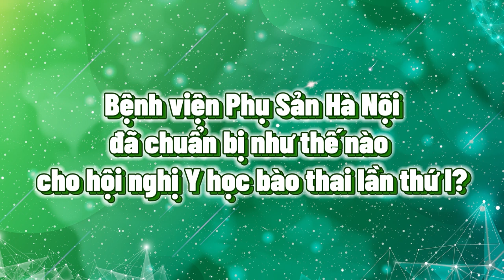Bệnh viện Phụ Sản Hà Nội đã chuẩn bị như thế nào cho Hội nghị Thường niên Y học Bào thai lần thứ I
Bệnh viện Phụ Sản Hà Nội đã có nhiều kinh nghiệm trong việc tổ chức các hội nghị khoa học và đặc biệt về Y học bào thai, chúng tôi đã có tới 4 khóa đào tạo quốc tế với các chuyên gia hàng đầu thế giới. Với Hội nghị Thường niên Y học Bào thai lần thứ I, chúng tôi đã chuẩn bị chu đáo từ công tác hậu cần, hội trường, nơi đón tiếp và cả những tài liệu cũng như những người bệnh với các bệnh rất điển hình, cơ bản để phục vụ cho hội nghị lần này.
Với mong muốn thúc đẩy lĩnh vực Y học Bào thai, Bệnh viện Phụ Sản Hà Nội trân trọng tổ chức Hội nghị Thường niên Y học Bào thai lần thứ I với chủ đề “Bất thường tim bẩm sinh: từ chẩn đoán trước sinh đến can thiệp sau sinh” – một bệnh lý có tỷ lệ xuất hiện cao và là thách thức không chỉ trong sàng lọc, chẩn đoán, can thiệp trước sinh mà còn trong các chiến lược phối hợp quản lý, hồi sức sau sinh với sự tham gia của các Giáo sư đầu ngành về Y học bào thai trên thế giới và tại Việt Nam.
1. Thời gian tổ chức: Ngày 21, 22 tháng 8 năm 2023
2. Địa điểm: Khách sạn Deawoo Hà Nội - 360 Kim Mã, Ngọc Khánh, Ba Đình, Hà Nội
3. Báo cáo viên:
- Chuyên gia nước ngoài: GS. Yves Ville (Pháp), GS. Mark Kilby (Anh), GS. Oliver Raisky (Pháp), TS. Marianne Leruez - Ville (Pháp), TS. Bertrand Stos (Pháp), BS. Valentine Faure-Bardon (Pháp)
- Chuyên gia trong nước: GS. TS. BS. Nguyễn Duy Ánh, TS. BS. Đinh Thúy Linh, TS. BS. Nguyễn Thanh Hải, Ths. BS. Trần Quang Vịnh
Bệnh viện Phụ Sản Hà Nội
Tổng đài đặt khám: 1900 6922
Cơ sở 1: Số 929 Đường La Thành, Phường Ngọc Khánh, Quận Ba Đình, Hà Nội
Cơ sở 2: Số 38 Cảm Hội, Hai Bà Trưng, Hà Nội
Cơ sở 3: Số 10 Quang Trung, Hà Đông, Hà Nội
Phu San Hanoi Hospital
Address: No. 929 La Thanh Street, Ngoc Khanh Ward, Ba Dinh District, Hanoi
Branch 2: No. 38 Cam Hoi Street, Hai Ba Trung District, Hanoi
Branch 3: No. 10 Quang Trung Street, Ha Dong District, Hanoi